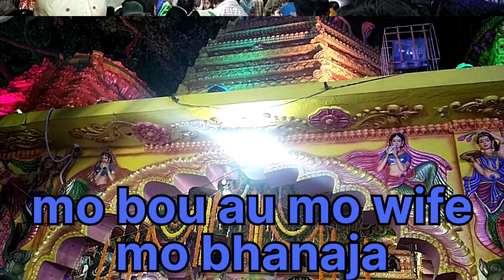odisha ra prasidha baba gorekhanatha pithare maha jagiya chalichi/asantu dekhiba jagiya 🙏🙏